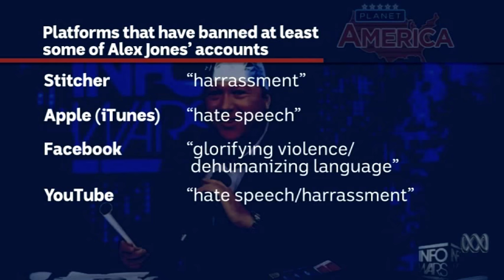Infowars Alex Jones Banned From Social Media After Threat To Kill Robert Mueller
Is this the end of Alex Jones? Or just the beginning of another bizarre conspiracy theory?